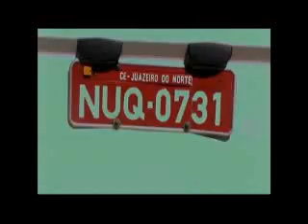Polícia apresenta 8 assaltantes acusados de roubar R$ 700 mil